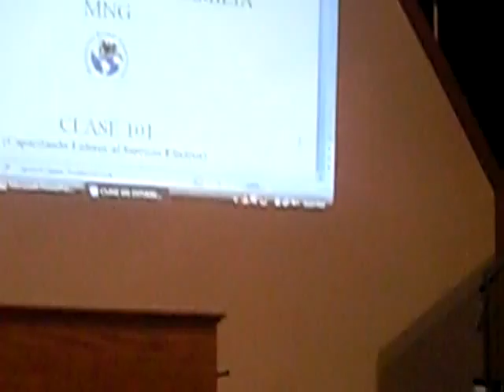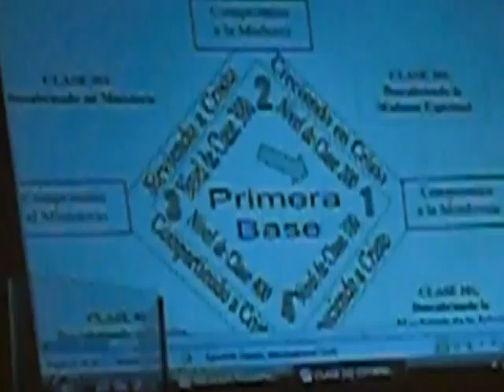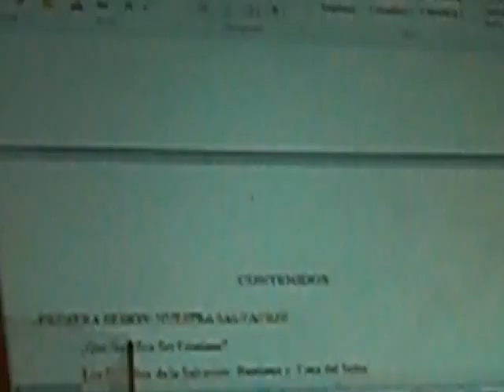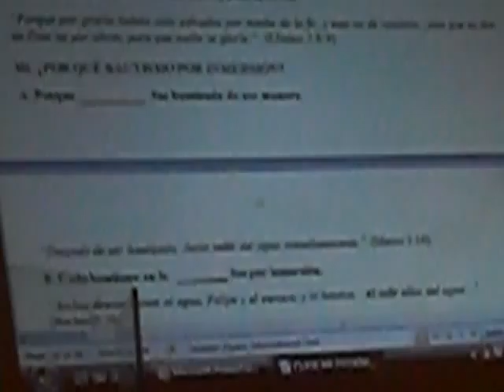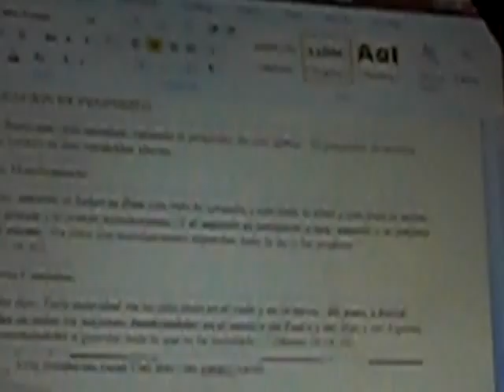PESCADOR DE HOMBRES ..SERGIO MILANES 1ERA PARTE 10/10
MINISTERIOS NUEVA GERACION